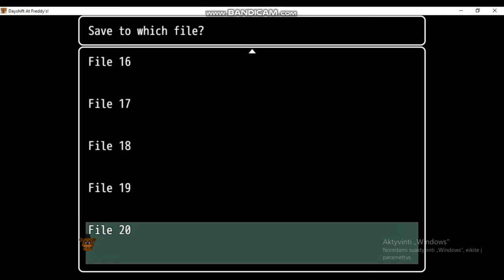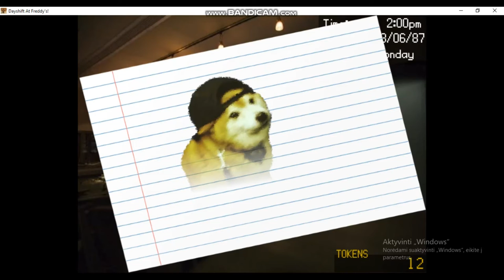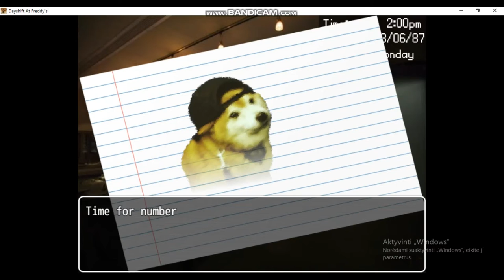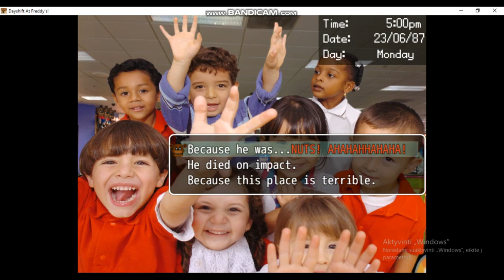Cooltime Foxy plays Dayshift at Freddy's with Cooltime Freddy ft. cooltime freddy I screw up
Today I play Dayshift at Freddy's With Cooltime Freddy But at the End I screwed up